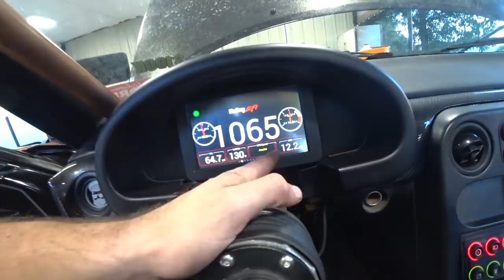Putting legit race car AC in the LS3 Miata (no ice needed) and it's a game changer.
We fit-up a system that will work better than normal AC, and it doesn't require ice or anything!
(Best Father’s day discount subject to change after June 19th)